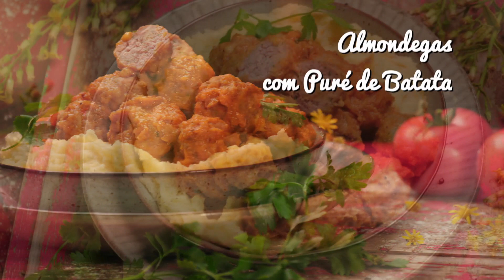Almôndegas com Puré de Batata | Os Segredos da Tia Cátia 7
Em resposta a um pedido de uma querida amiga, a Tia Cátia sugere um menu para quem se está a iniciar, na cozinha! O prato principal será o tradicional puré de batata com almôndegas de carne de vaca... Com uma convidada especial: Sónia Santos.

24Kitchen é um canal em que a comida é o “prato principal” – de onde vem, como se prepara e como pode tornar a nossa vida melhor, mais longa e mais rica.

24Kitchen é uma fonte de entretenimento, bem como de informação, em que estão sempre presentes bons alimentos e a melhor programação gastronómica nacional e internacional.